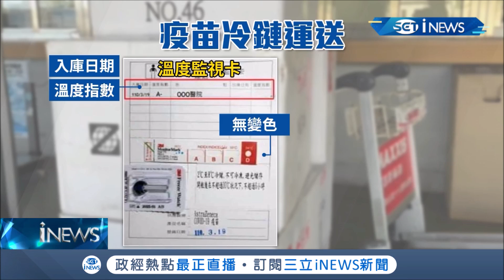金門獲配1.2萬劑AZ疫苗...卻在"太陽底下"檢驗疫苗 網友虧等等"AZ變科興" ...衛生局澄清"冷鏈運送"品質沒問題│記者 葉棋凱 楊欣怡│【台灣要聞。先知道】20210614│三立iNEWS